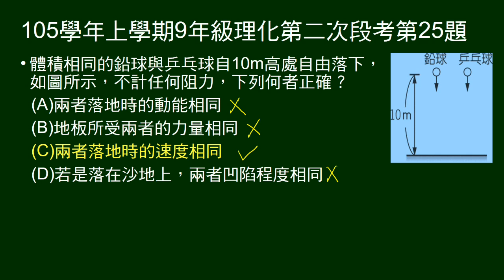105學年上9年級理化二段第25題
體積相同兵乓球、鉛球自相同高度自由落下，問敘述何者正確。